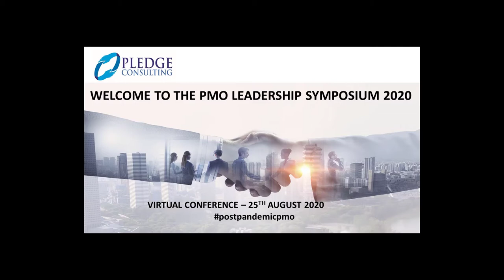Panel Discussion - at the PMO Leadership Symposium 2020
Dr Louis Taborda, Nicola Wilson & Amany Nuseibeh talk about the challenges of managing multi locations teams during the pandemic.